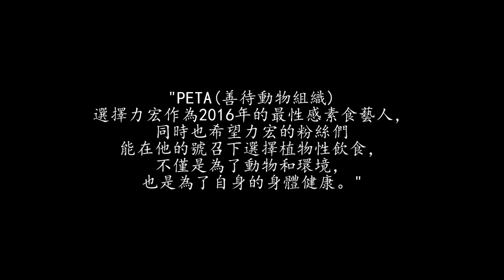台灣藝人*王力宏*推薦素食給粉絲 / Taiwan artiste Wang Leehom recommends vegetarian diet to fans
PETA Asia(亞洲善待動物組織)副主席賈森·貝克說道，“PETA選擇力宏作為2016年的最性感素食藝人，同時也希望力宏的粉絲們能在他的號召下選擇植物性飲食，不僅是為了動物和環境，也是為了自身的身體健康。”